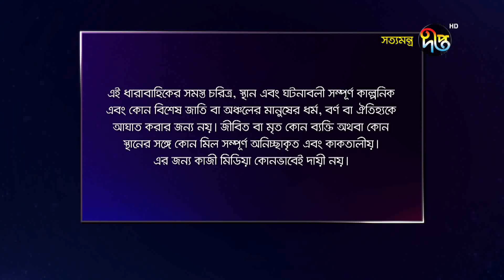সত্যমন্ত্র/Shottomontro, ep 22 | Tareen, Prova, Dinar, Niloy, Shatabdi Wadud | Deepto Natok